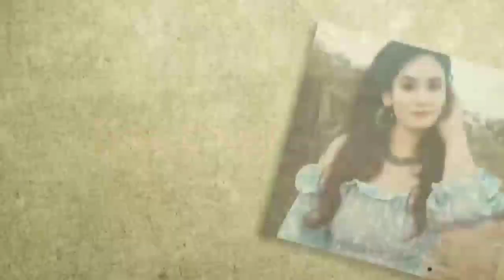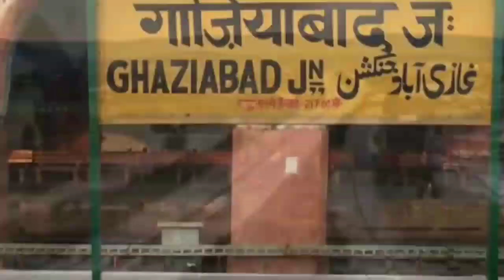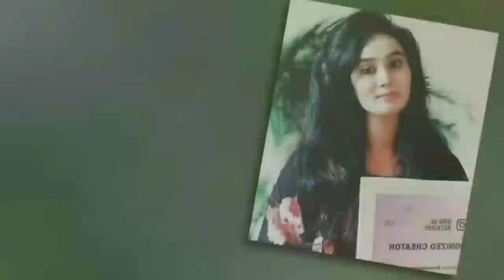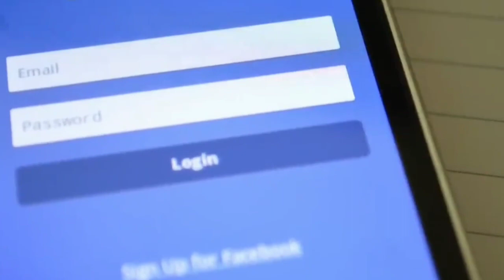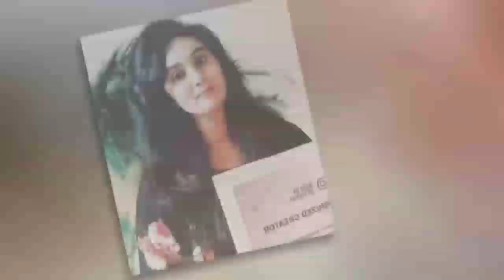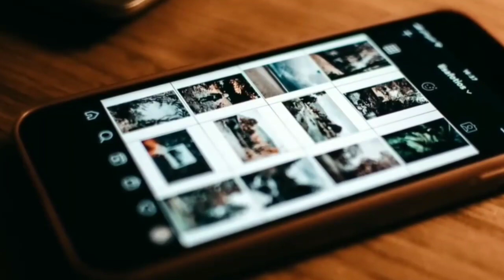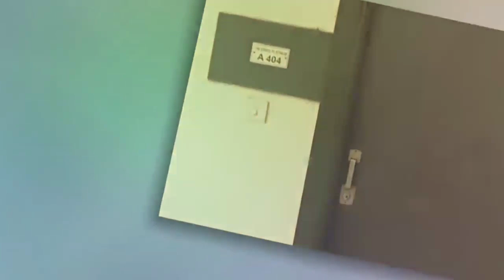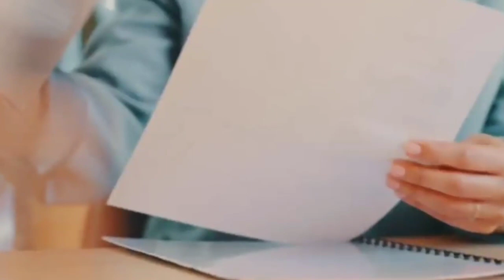Ritika Singh || जब खूबसूरत होना भी गुनाह बन गया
Hi Viewers!

This video is based on Ritika Singh, Agra based food blogger and fashion influencer.

Preeti Rathi Case: बांद्रा स्टेशन पर हुए खौफनाक कांड की पूरी कहानी | Crime ki kahani

Nikki Yadav Case | हरियाणा की वो घटना जिससे दहल गया था देश

jyoti Kanpur case || जब पति अपनी पत्नी को मरते हुए देख रहा था || Crime Story ||